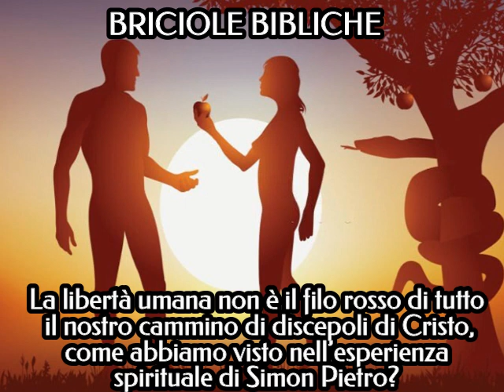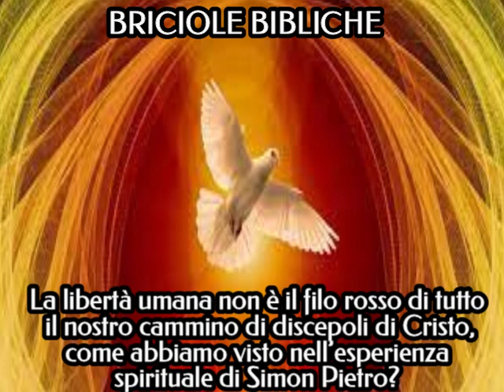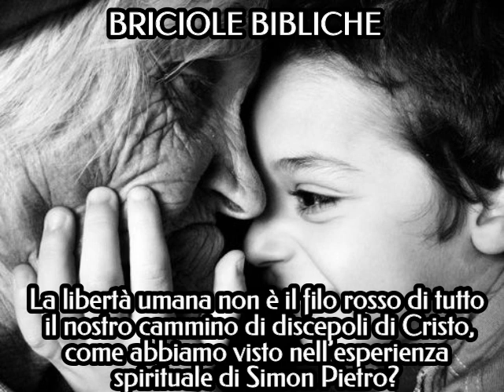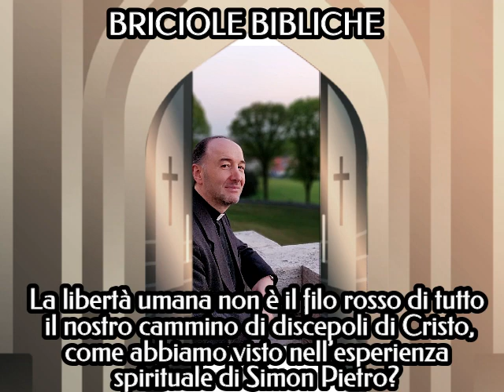BRICIOLA: La libertà umana non è il filo rosso del nostro cammino di discepoli di Cristo?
Riflessioni di don Franco Manzi
in risposta a un interrogativo
sorto dopo una sua conferenza
di martedì, 28 novembre 2023,
sul tema:

«La maturazione “spirituale” di Simon Pietro nei Vangeli e negli Atti degli Apostoli»:

DOMANDA:
La libertà umana non è il filo rosso di tutto il nostro cammino di discepoli di Cristo,
come abbiamo visto nell’esperienza spirituale di Simon Pietro?

all’interno del corso corso biblico della «Formazione Permanente dei Laici»: «La “Chiesa dalle genti” secondo gli Atti degli Apostoli». Ciclo di sei conferenze, tenute presso la Villa Cagnola, a Gazzada Schianno (VA), svolto in presenza e trasmesso anche da remoto, al martedì, ore 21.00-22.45, dal 7 novembre al 12 dicembre 2023.

Buon ascolto!